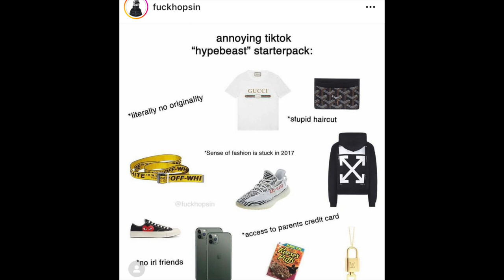VLOG / Influence of Archive Fashion, Untrendy Pickups (Balenciaga, Rick Owens, Yohji, Helmut Lang)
This video is one of my most favourite to date. Here I will take you with me to our shoot session for a video teaser / campaign of our next collection's piece. You can watch the video here @

Also, I will share my insights on how Archive fashion influenced my style , my buying habits, my thoughts on fashion in general while sipping my fave Pinot Grigio.

Lastly, a try on / styling sesh of my recent second hand pick ups. The items I handpicked for everyday wear / pieces that I don't have yet (I think?)

ENJOY XX

HUGE SHOUT OUT to my cool artist friend @jorge.millar  for creating the masterpiece for my intro.